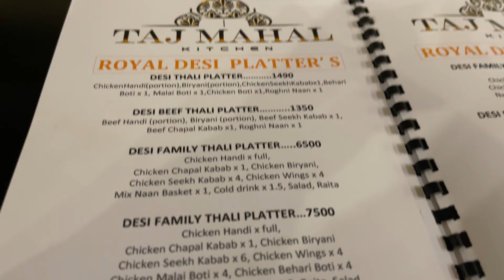Back to back surprises